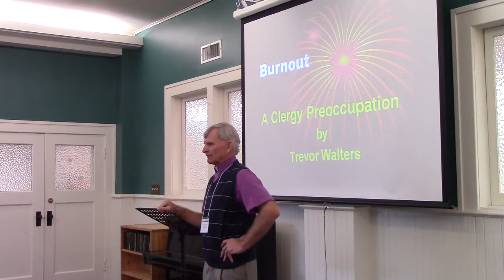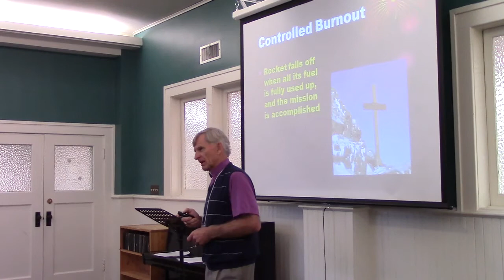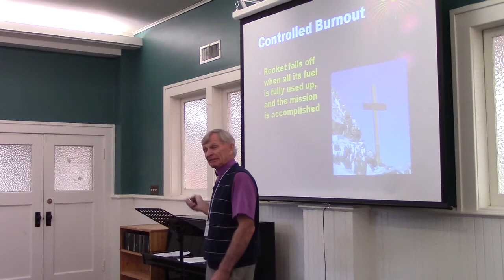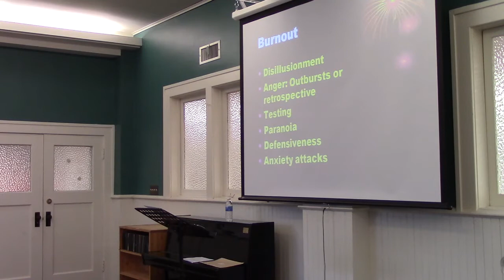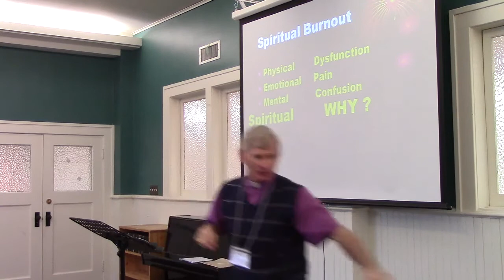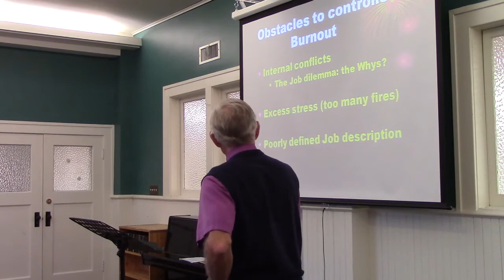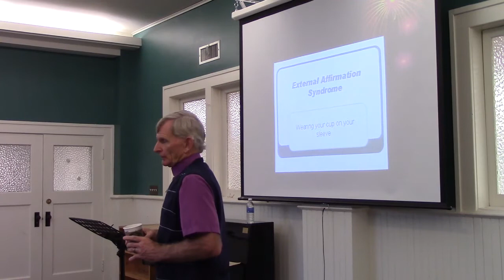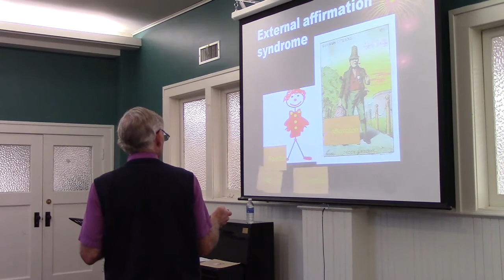Synod 2015-10-21 (Pre-Synod Workshops) BishopTrevorWalters-HelpClergyToFunction b/w RustOut/BurnOut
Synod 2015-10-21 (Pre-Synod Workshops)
Bishop Trevor Walters - Helping your clergy to function between Rust Out and Burn Out